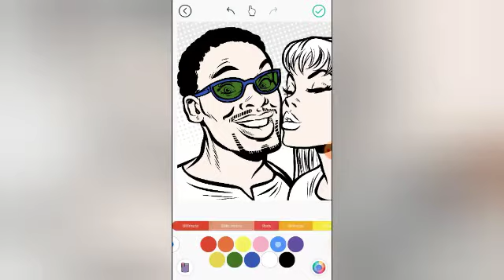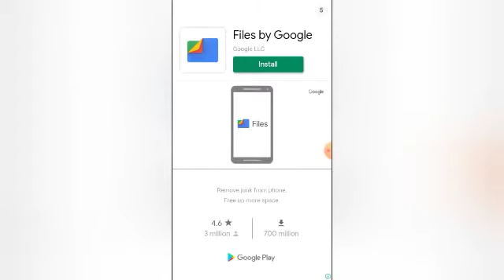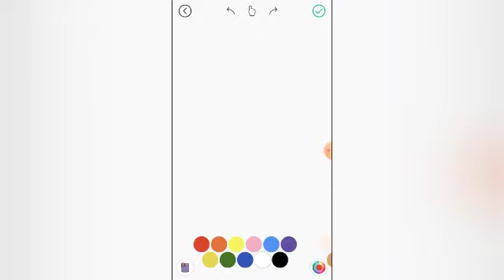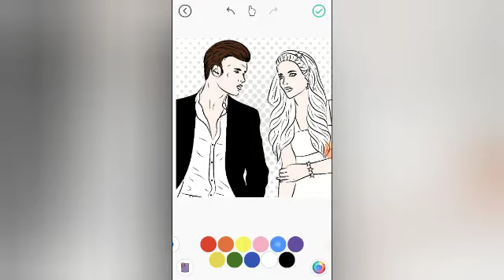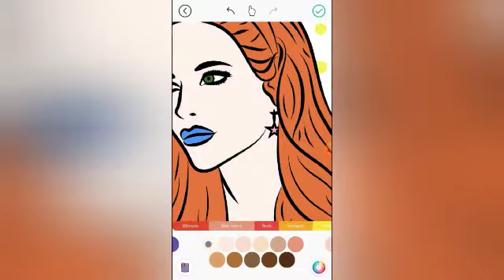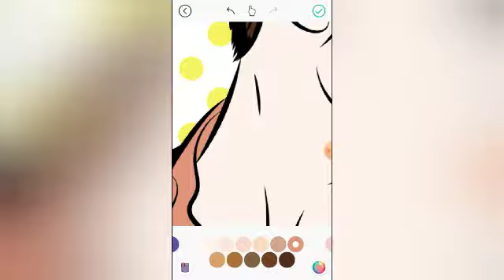THE BOY AND GIRL ROMANCE LOVE DESIGN